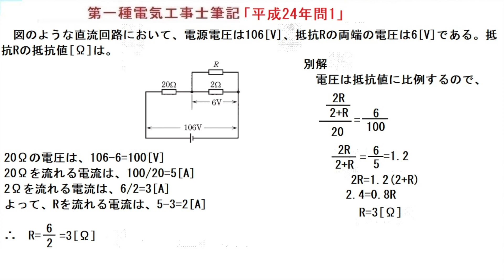第一種電気工事士筆記問題「平成24年問1」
別解は参考程度でOKです。